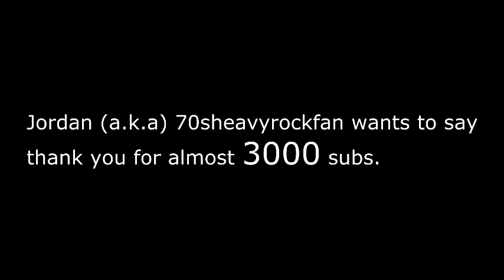Fifth Dead(Germany) - Angel And God[1973-1976]